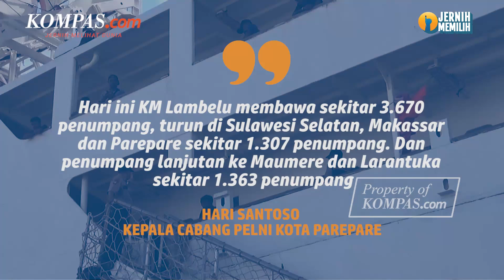Seorang Penumpang Kapal Meninggal Dunia Saat Mudik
Seorang penumpang KM Lambelu rute Tarakan, Balikpapan, dan Pelabuhan Nusantara Kota Parepare, meninggal dunia di atas kapal.

Penumpang tersebut meninggal karena kapal penuh sesak.

Korban tersebut juga didiagnosa menginap penyakit gangguan pencernaan.

Sementara itu, Koordinator Kesehatan Pelabuhan, Nurhayati mengatakan penumpang yang meninggal mempunyai riwayat penyakit bawaan.

Diketahui KM Lembelu membawa ribuan penumpang dari Kalimantan dan Malaysia menuju, Sulawesi Selatan, Maumere dan Larantuka.

Video Jurnalis:
Penulis: Suddin Syamsuddin
Penulis Naskah: Arini Kusuma Jati
Video Editor:Fiebe Virginia
Produser: Yusuf Reza Permadi